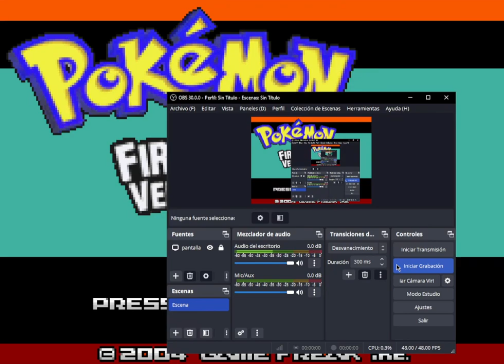Pokemon Rojo Fuego Legends Parte 1 (introducción)